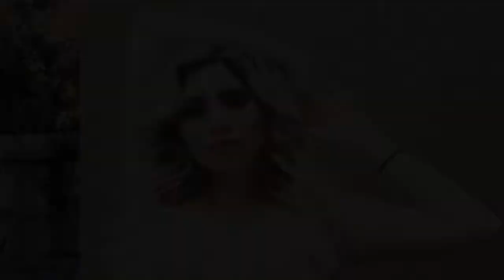Bebeshita y Facundo caen durante transmisión de Enamorándonos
Ambos personajes de TV Azteca montaron un bisonte mecánico y tuvieron un estrepitoso final inesperado.

Ahora que el programa ‘Enamorándonos’ se ha descontrolado de una manera muy obvia, los amorosos se ven orillados a realizar nuevas dinámicas y nuevos juegos para poder obtener el mismo rating de antes de la salida de Magda Rodríguez.

Fuente: goo.gl/Z1hFm8